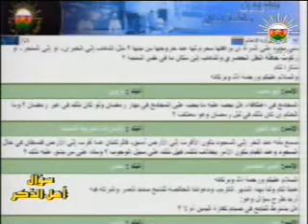فتاوى - الشيخ سعيد القنوبي - ليلة 9 رمضان 1428 هـ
فتاوى - برنامج سؤال أهل الذكر
ضيف اللقاء :: الشيخ العلامة سعيد بن مبروك القنوبي
المستشار العلمي بمكتب الإفتاء
ليلة الجمعة 9 رمضان لعام 1428 هجري - يوافقه - 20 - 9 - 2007 م
تقديم :: سيف بن سالم الهادي